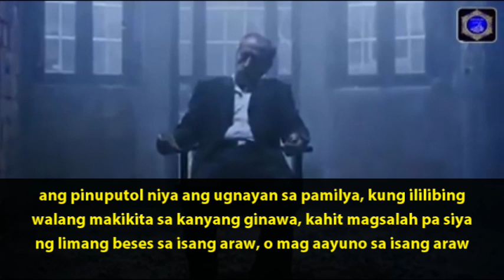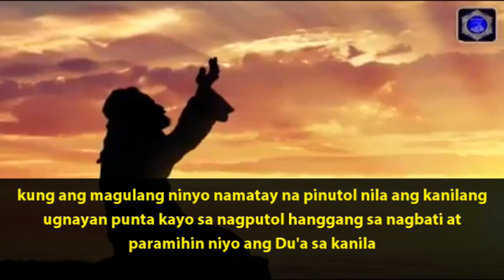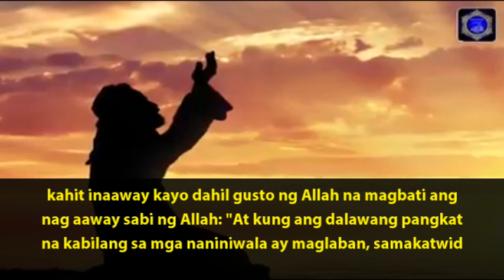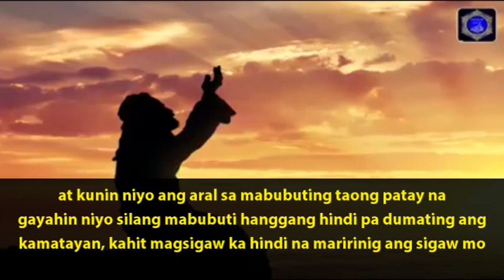Pagputol ng ugnayan - Shaykh Saad Ateeq(Tagalog subbed)